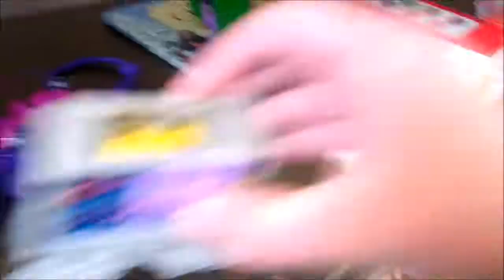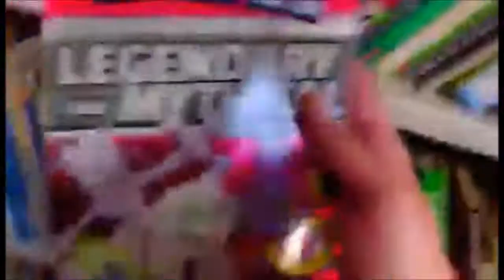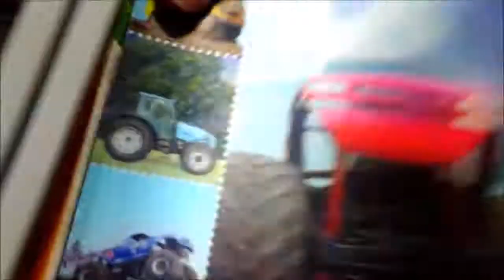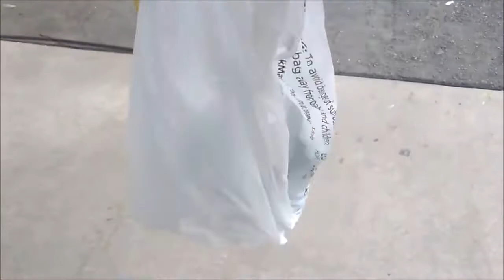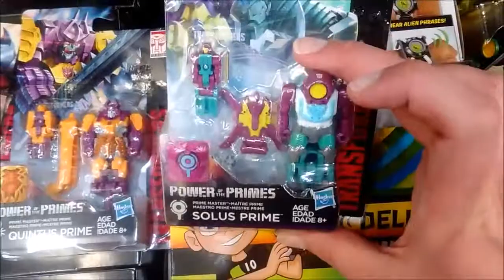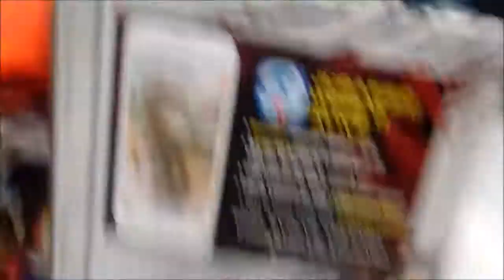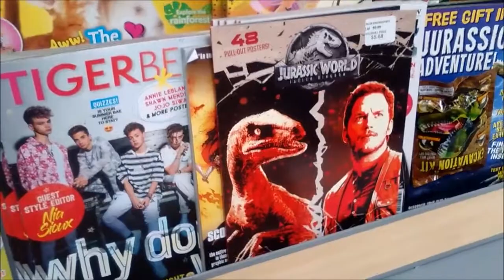On The Hunt #1: Something Scaley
Filmed on July 17th.